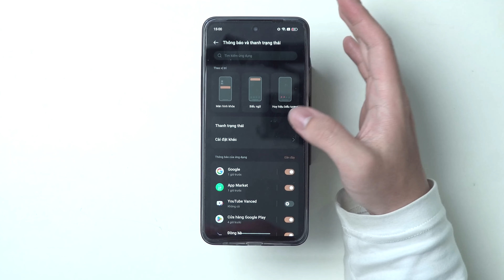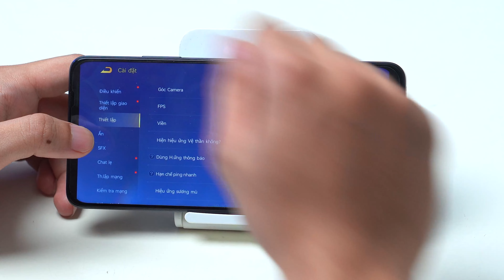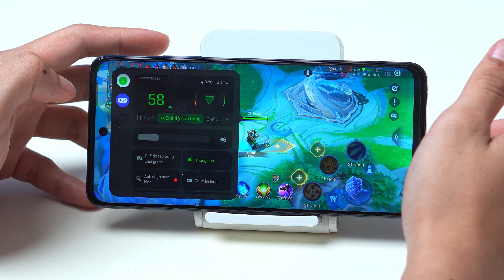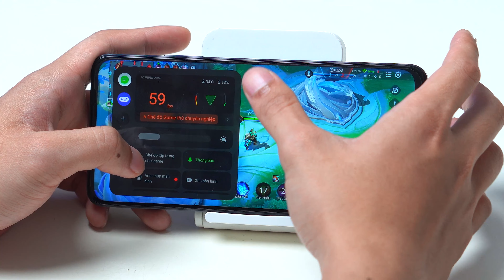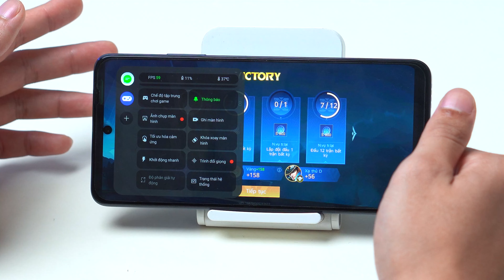Trải nghiệm giải trí trên Realme C55, ngon trong tầm giá!!!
👉 Tham khảo giá bán tốt nhất của sản phẩm tại đây